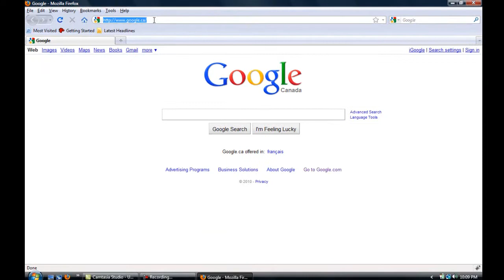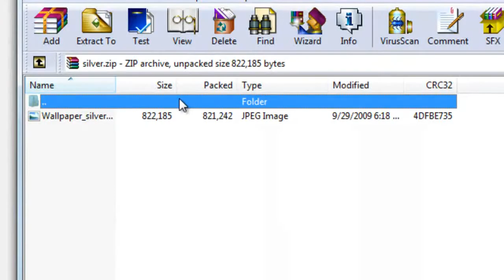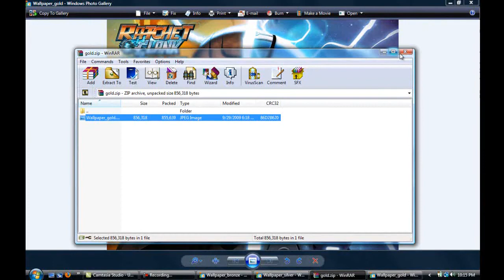Ratchet & Clank: Race Through Time walkthrough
Hey guys, I decided to make a walkthrough for the Ratchet & Clank: Race Through Time mini-game since a lot of people are having trouble beating it. Hope you enjoy it!

PSN: scoobycool